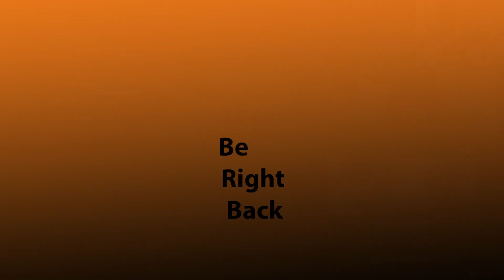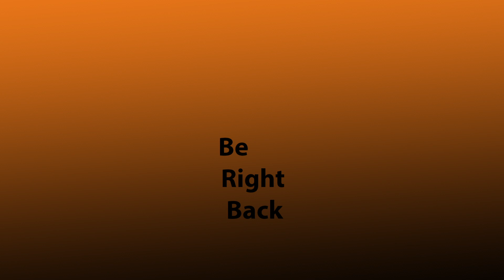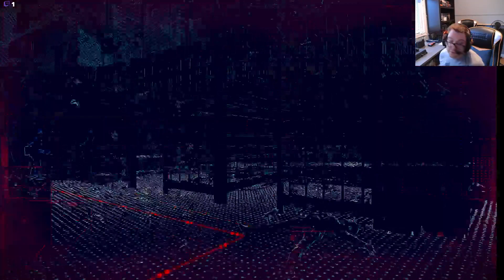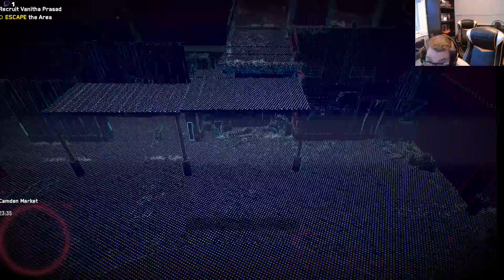Watch Dogs Legion Episode 2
Here is the VOD of today’s Watch Dogs Legion stream.